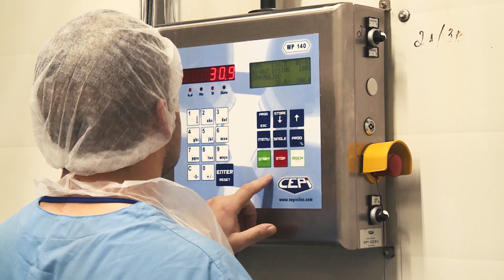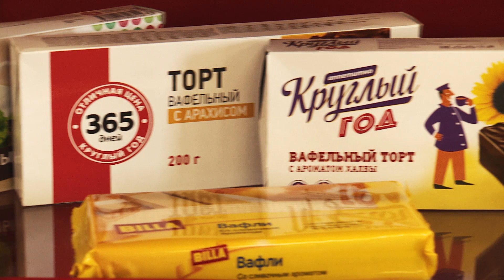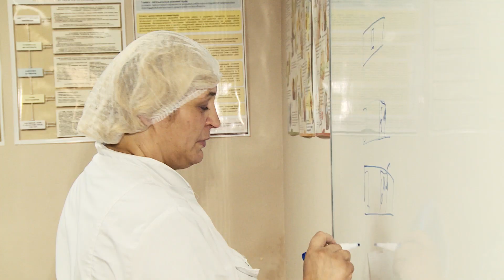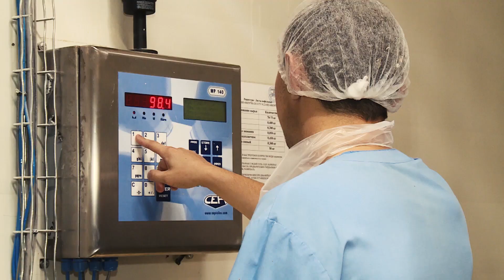О Кондитерской Фабрике "Тореро"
Производство вафельных, зефирных, суфлейных, пастило-мармеладных изделий в Москве и Тульской области. Продукция изготавливается под собственными торговыми знаками Тореро, Село Пастушкино, Веселый Тоша, Суфлейное удовольствие и под СТМ крупнейших федеральных сетей.